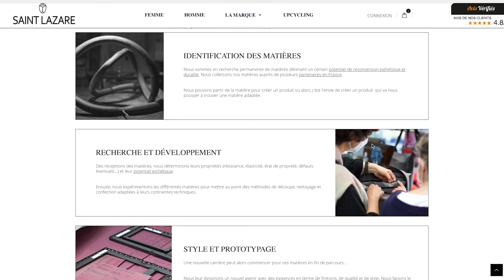Trophées de l'économie responsable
SAINT LAZARE a reçu le trophée de l'économie responsable décerné par le Réseau Alliances dans la catégorie Espoirs de la RSE